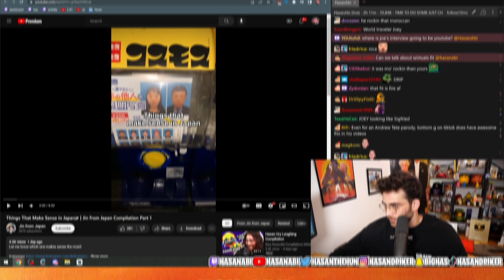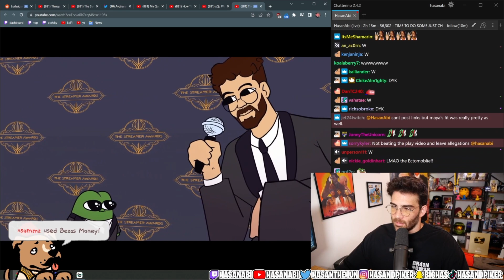Hasan reacts to Peepo Animations at Stream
Thanks!
Hasanabi (AKA Hasan Piker) is an American Twitch streamer and political commentator. He also plays a variety of video games & reacts to funny videos.